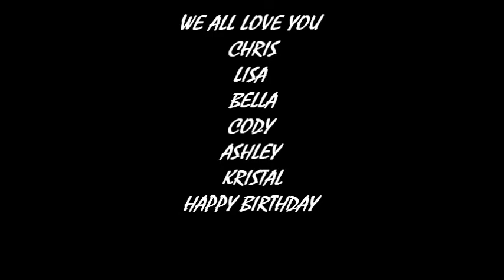HAPPY 4TH BIRTHDAY RYAN September 8, 2012.